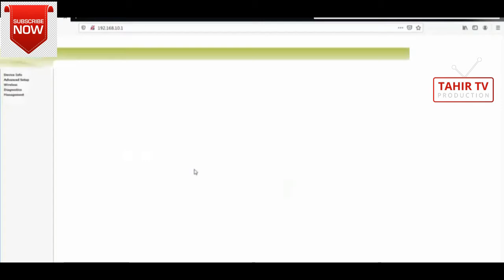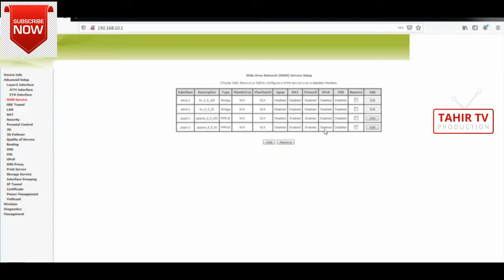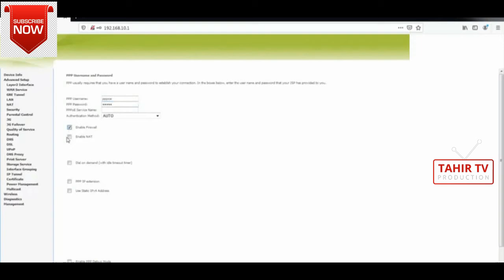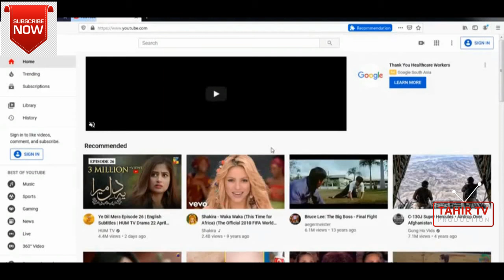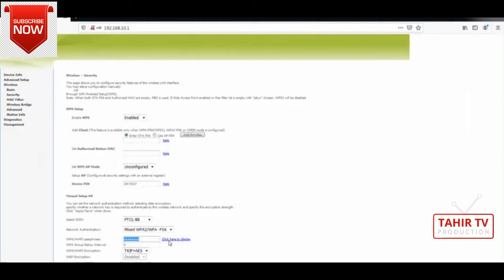How to configure PTCL Modem | PTCL DSL to PPPoE router setting | Simpel Trick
How to#ConfigurePTCLModem | PTCLDSLtoPPPoEroutersetting | PTCL Router setting

PUBG MOBILE CONTROLLER

Wireless Charger

Bottle cap humidifier

Projecting Clock

Magical Flower Pot

bluetooth earphone

2 in 1 DATA cable

Cheap Smartphone camera lens

Fixate Gel Pads

Bluetooth Controller

Power Bank

E-Wallet Charger

3 in 1 Charger

Spy Camera Pen